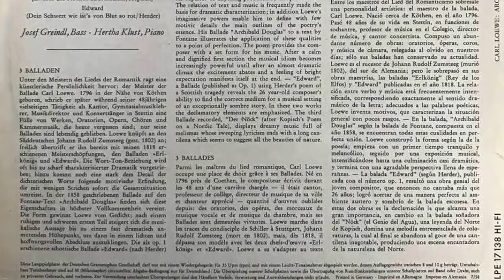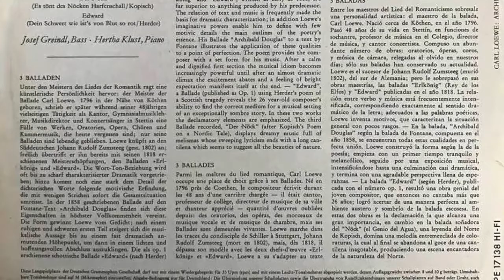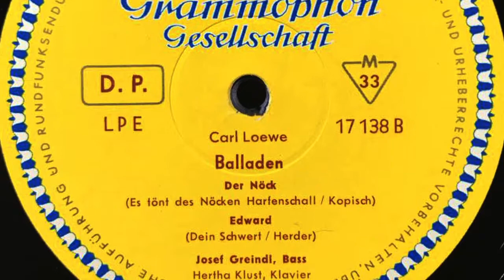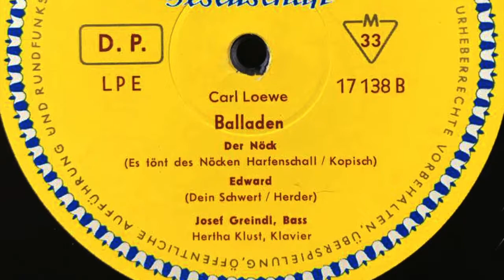CARL LOEWE 3 BALLADEN Josef Greindl, Bass · Hertha Klust, Piano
CARL LOEWE
3 BALLADEN

A-Seite:
Archibald Douglas
(Ich hab' es getragen sieben Jahr / Fontane)
B-Seite:
Der Nöck
(Es tönt des Nöcken Harfenschall / Kopisch)
Edward
(Dein Schwert wie ist's von Blut so rot/ Herder)

Josef Greindl, Bass · Hertha Klust, Piano